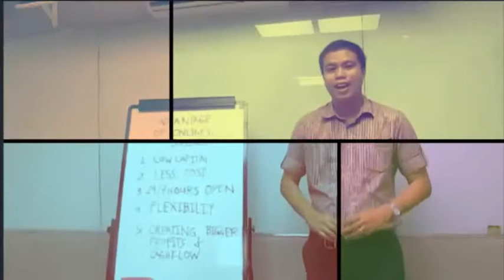3 THINGS YOU NEED TO BE SUCCESSFUL IN BUSINESS I Benjie Palaroan jr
Planning to do business ? Watch and learn the 3 three things you need to be successful in business and get tips and great information.

Plano mag negosyo? Panoorin at alamin the 3 three things you need to be successful in business and get tips and great information

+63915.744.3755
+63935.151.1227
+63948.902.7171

DONT CLICK THIS !